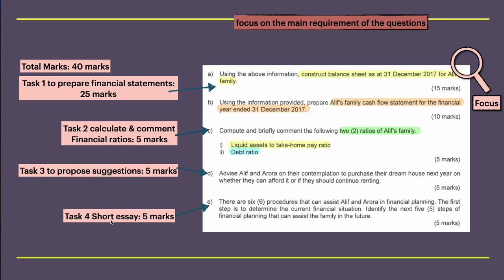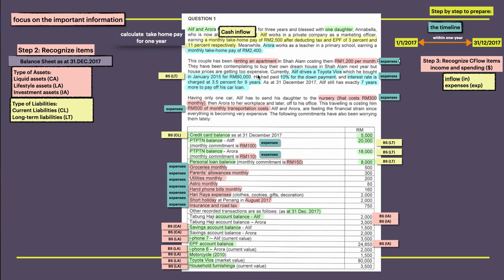FIN 533-Tutorial Alif and Arora Part 1/4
Tutorial on FIN533 Personal Financial Planning
Step by Step to answer Part A Question 1 January 2018 Alif's Family.
How to recognize the balance sheet items and cash flow statements in Part 1/4.
How to calculate car loan installment and car loan balance in Part 2/4
How to prepare balance sheet and calculate net worth in Part 3/4
How to prepare cash flow statements and calculate contribution to saving or dissaving in Part 4/4
Please comment and press likes button.
MFYZ April 2020